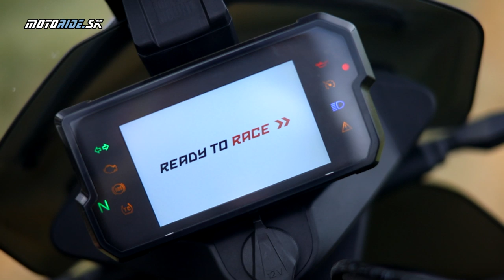KTM 790 Adventure a Adv R 2019 na Chorvátskych šotolinách (a cestách :-) ) - motoride.sk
KTM priniesla tento rok Adventúru na akú sme dlhé roky čakali. Ako býva zvykom je iná ako ostatné motorky, premakané dizajnové detaily stvorené pre čistú funkčnosť, poriadny do terénu zameraný podvozok, točivý motor, ale hlavne skvelá ergonómia. To je 790 Adventure a hneď v dvoch prevedeniach. Na svoje si príde turista a aj offroadový palič.

My sme ich skúšali v okolí Zadaru v Chorvátsku a čakalo nás jazdenie po nekonečných šotolinách pod vedením jazdca Rally a poobede na cestách Chorvátskeho pobrežia v sedle štandardnej verzie.

Kamera: M. Lacko